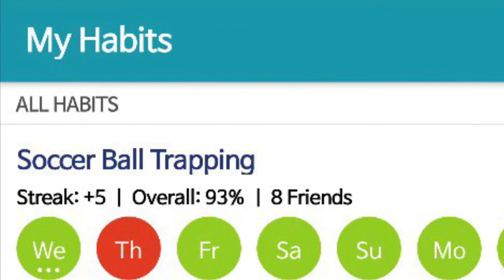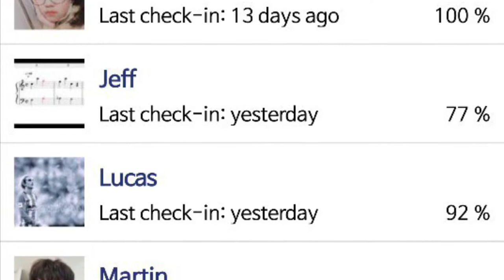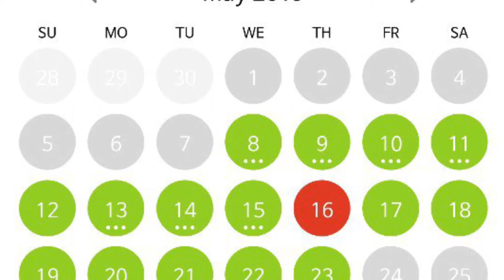Documentary: Mark + Ball Trapping